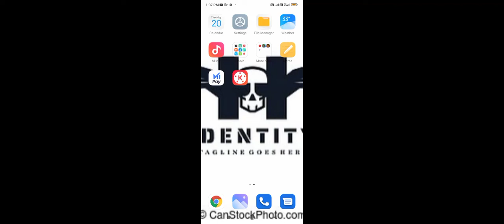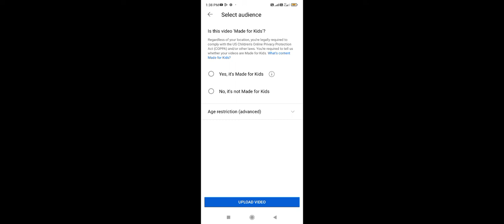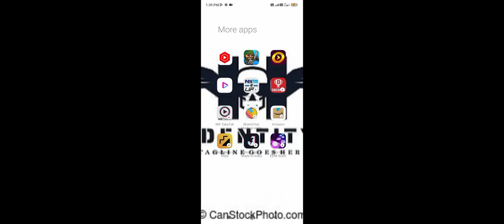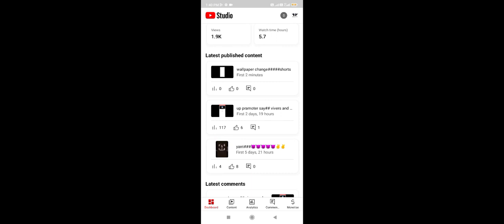up pramoter aap install now##